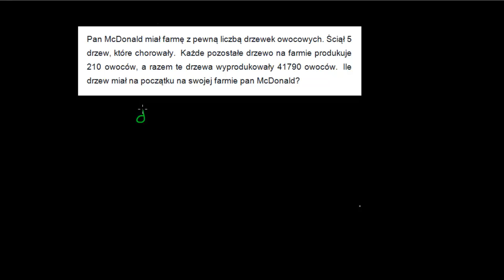Owoce z farmy pana McDonalda i rozwiązywanie równań